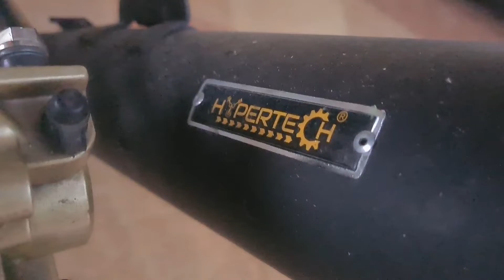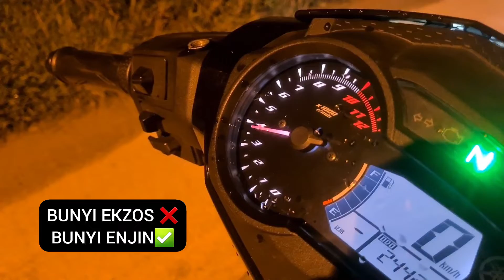EKZOS BACK PRESSURE | REVIEW